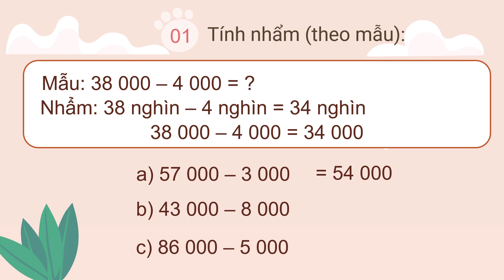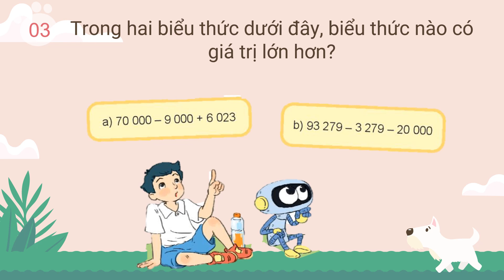Giáo án powerpoint Phép trừ trong phạm vi 100000 | GA điện tử Toán 3 Kết nối tri thức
Phía trên là giáo án Powerpoint hay còn gọi là giáo án điện tử, giáo án trình chiếu Bài 64: Phép trừ trong phạm vi 100000 | Sách Toán 3 Kết nối tri thức. Giáo án được làm với phong cách: hiện đại, đẹp mắt để tạo sự hứng thú cho học sinh.